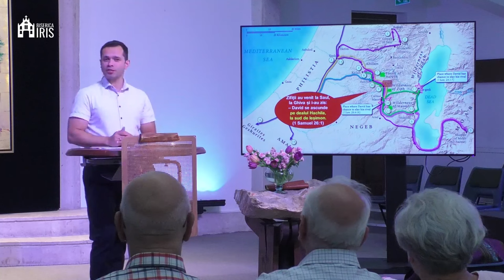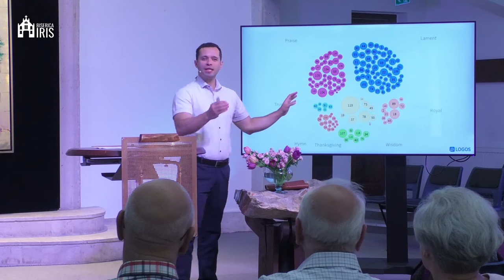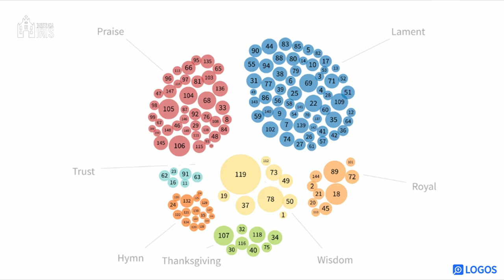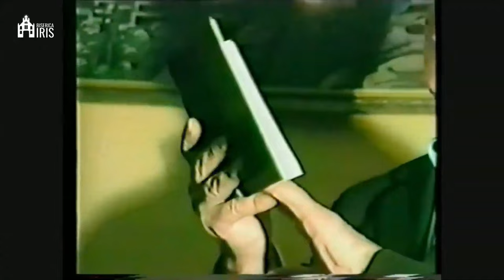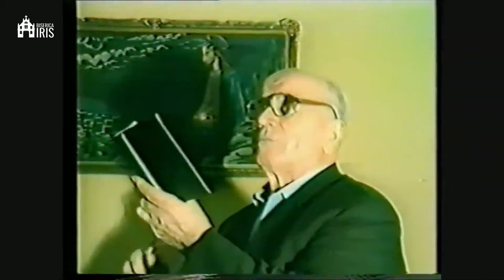Manu Oltean - Ajutorul meu | Psalmul 54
Biserica Iris Cluj Napoca - mesaj de încurajare și zidire spirituală, rostit de pastorul Manu Oltean, în data de 7 iulie 2024. Predici pentru vremuri grele